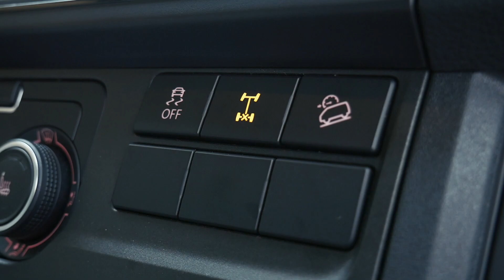VW T6 Rockton 2017 Volkswagen Offroad Kompetenz / Caddy / Amarok / Multivan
Den Einstieg in die Welt der 4MOTION-Modelle markiert bei Volkswagen
Nutzfahrzeuge der Caddy.
Das Spektrum reicht dabei von den für die gewerbliche Nutzung
konzipierten Kombis und Kastenwagen über die eher privat eingesetzten
Ausstattungslinien Conceptline, Trendline, Comfortline, Highline und Family bis
hin zum Freizeitmobil Beach.
Eine optische Brücke zu den Offroad-Modellen der Marke
schlägt derweil der Caddy Alltrack. Er wird generell mit kurzem Radstand
angeboten.

Optional mit Allradantrieb lieferbar ist der neue Multivan Panamericana – seit
dem Debüt des ersten Panamericana als „T4“ eine Kultversion der Baureihe. Der
Globetrotter unter den Vans verbindet echte Nehmerqualitäten mit exklusiven
Ausstattungsdetails.

Der 2016 weitreichend aktualisierte VW Amarok wildert mit
seinem hochwertigen Ex- und Interieur-Design sowie den souveränen
Handling- und guten Qualitätseigenschaften mehr denn je auch im klassischen
SUV-Segment. Mit dazu bei trägt der kürzlich neu eingeführte V6 TDI mit einer
Leistung von 204 PS und 500 Nm Drehmoment – ein ebenso
effizienter wie komfortabler 3,0-Liter-Motor. Angeboten wird er in Verbindung
mit der nun ergänzten Ausstattungslinie Comfortline, dem ebenfalls ganz
frischen, offroad-orientierten Modells Canyon sowie jetzt auch in der im Herbst
2016 eingeführten Ausstattungsversion Highline. Stets serienmäßig: der
permanente Allradantrieb 4MOTION und ein automatisches 8-Gang-
Automatikgetriebe.

Der T6 Rockton ist ein extrem widerstandsfähiges Arbeitsgerät und sein Konzept greift dort, wo abseits befestigter Straßen die Anforderungen steigen. Dazu passend ist auch der Innenraum äußerst robust. So sind z.B. die Sitze mit einem strapazierfähigen Spezialstoff bezogen, der sich leicht reinigen lässt. Zu haben ist der T6 Rockton ab gut 45.000€.

euer unabhängiges Automagazin.